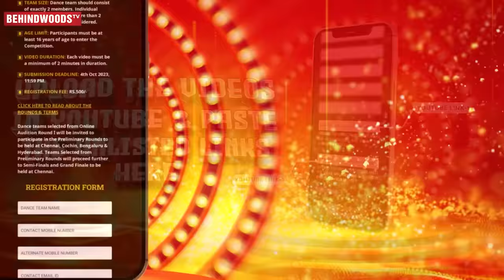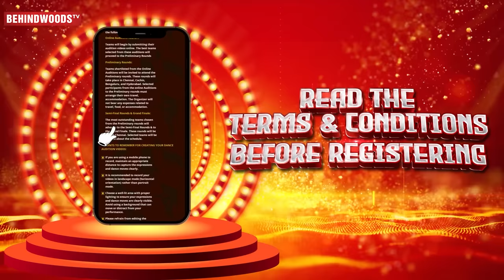Irfan & Wife 1st Interview❤️"8 மாசதுக்கு அப்புறம் தான் Ok சொன்னாரு"😱 @irfansview1​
Irfan & his wife Asifa Nazir open up about how they fell in love with each other & memorable moments from their wedding.